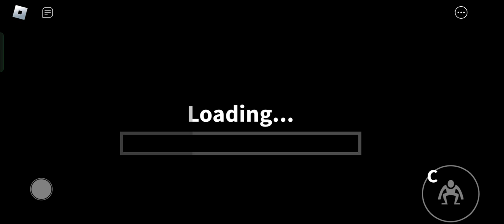rainbow friends chapter 2 i win but you need to get in chapter 2😱😱🥰🥰🥰🥰🥰🥰🥰🥰🥰roblox